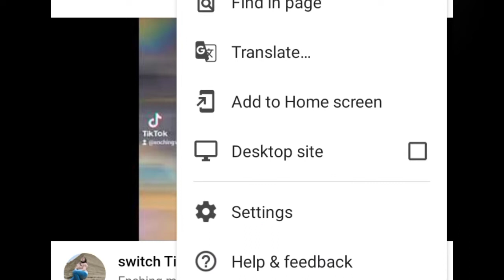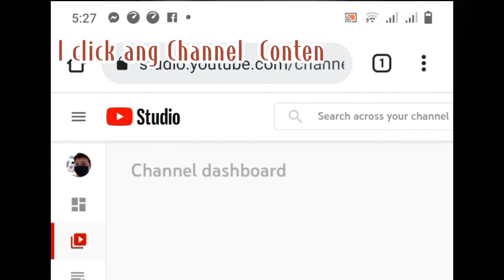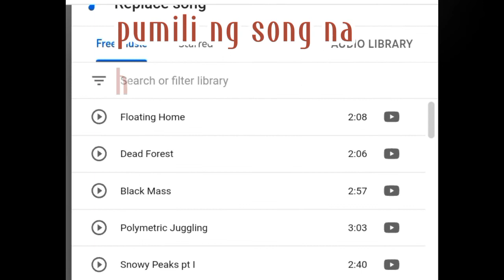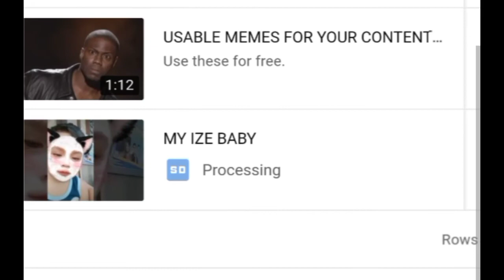TANGGALIN ANG COPYRIGHT CLAIM SA UPLOADED VIDEOS SA YOUTUBE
Huwag idelete Ang na copyright claim na video sa youtube. Pwede na Lang I replace Ang song para mas  madali.